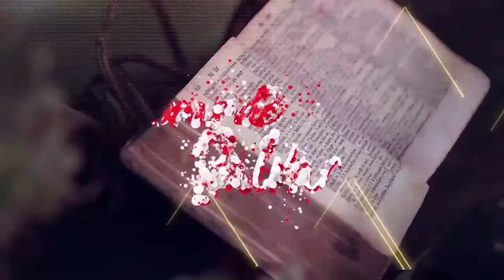Palabras de Salvación - 13 de enero de 2020